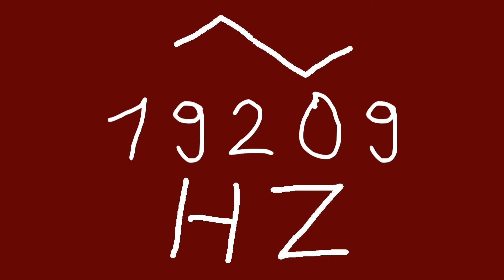19209 hz triangle